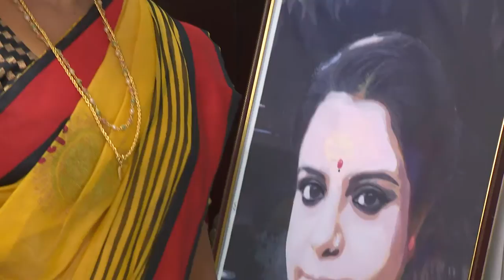STAR NEELAKKUYIL 255 TD 24 12 2018